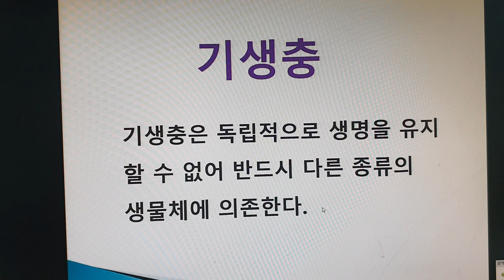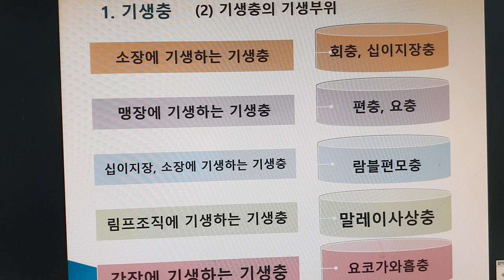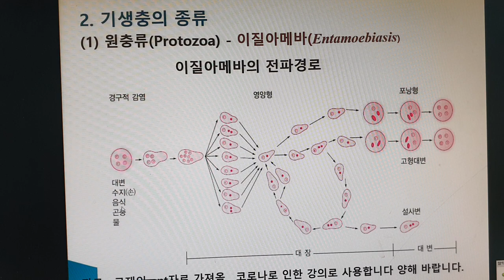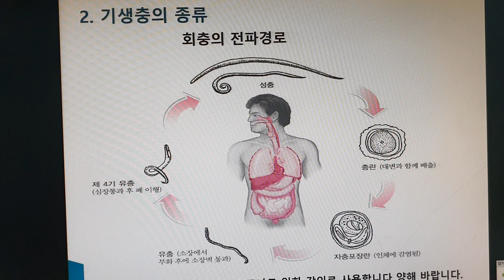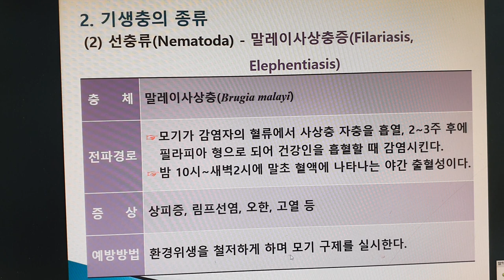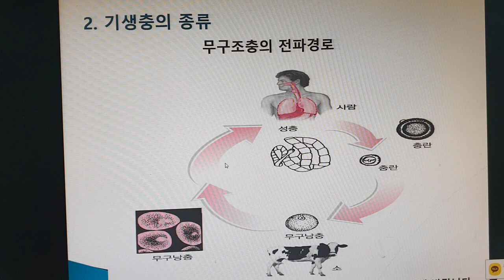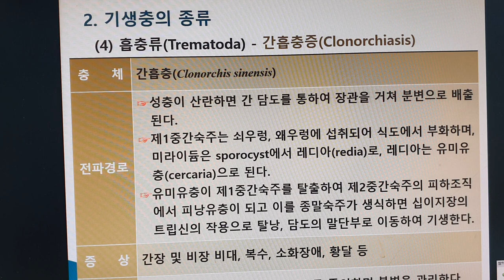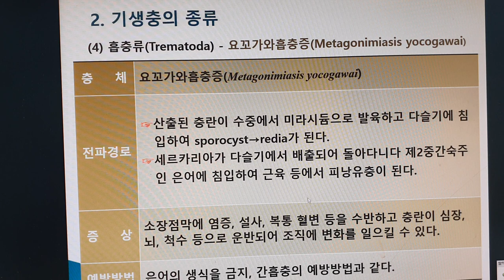🕷기생충의 종류와 예방 강의, 코로나로 이와같이 강의 합니다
기생충은 독립적으로 생명을 유지
할 수 없어 반드시 다른 종류의
생물체에 의존한다.

           2008년 우리돼지 요리경연대회 대상

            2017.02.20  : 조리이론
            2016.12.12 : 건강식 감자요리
            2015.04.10 : 황금알을 낳는 소스
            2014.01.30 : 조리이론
            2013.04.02 : Master Cuisine 양식조리기능사/산업기사 실기
            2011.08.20 : 황금알을 낳는 소스
            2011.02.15 : 조리이론 호텔 외식 실무
           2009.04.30  : 메뉴와 디자인 푸드스타일링
           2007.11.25 : 메뉴 플래닝 Menu Planning